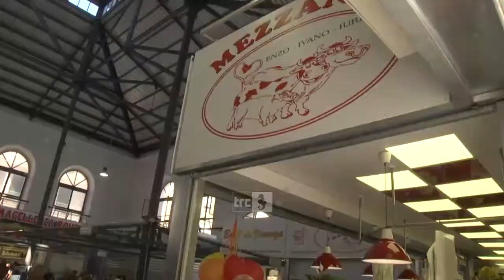Regolamento commercio, D'Antò (M5S): "Gli emendamenti dell'opposizione l'hanno reso legittimo"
La minoranza ha votato contro l’approvazione del nuovo regolamento sul commercio in aree pubbliche. In particolare, a non convincere i consiglieri di opposizione, la destinazione di piazza XXIV Maggio e alcuni aspetti ritenuti illegittimi.